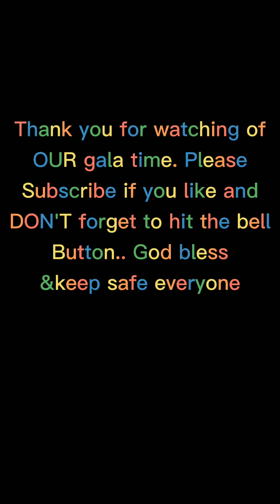Masinop NA ASAWA at Masinop NA MISTER😂.. ANO MANGYARI PAG kAmI mAgSaMa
Para sa amin pagiging masinop Ay naka katulong talaga para pag may pag gamitan ng iba na need talaga dun mapupunta, pero Di na pwede sa amin yun pagiging masinop sa pagkain kasi abunda kami niyan and we thank God for that for providing us of our daily needs, also the protection and Guidance He bestowed us in everyday.. Hope u would subscribe and hit the bell button for you to be notify for the next video.. God bless everyone and keep safe..